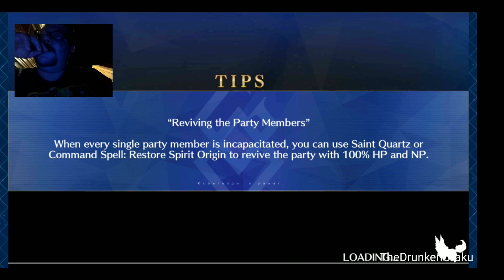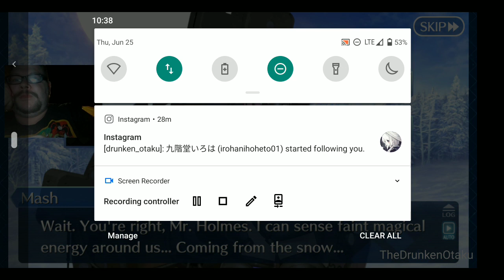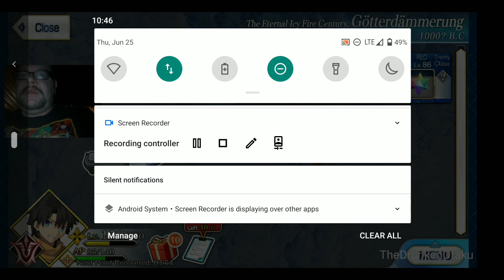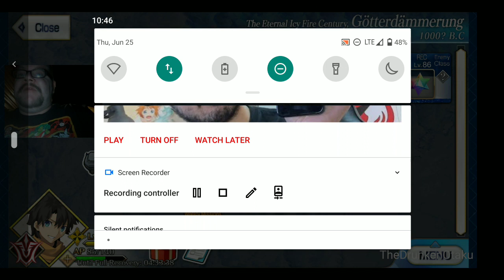[FGO NA] Let's Play Fate Grand/Order Lostbelt 2 part 2 Beginning.